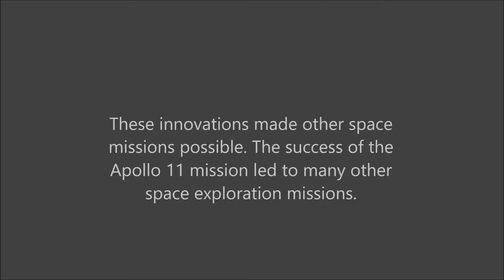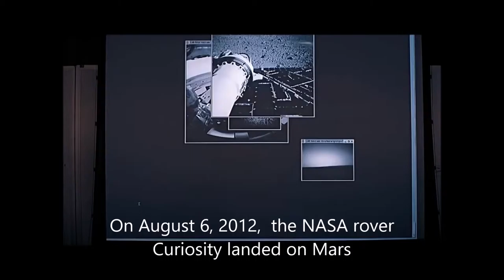2016: A Space Inspiration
Engineering Inspirations project for North Carolina State University IPGE 295
CREDITS:
Editors & Producers

Andrew Auger
Anna Jahns
Igor Saveljic
Ivan Saveljic
Jessica Moore
Ruben Barahona

Video Content